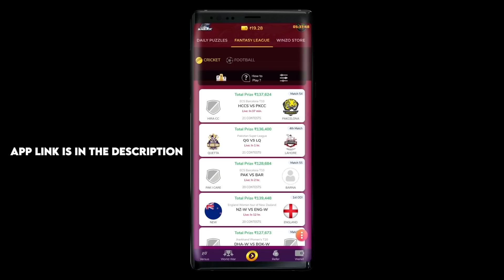Peek Chey amma | Pubg Mobile Highlights Its Ninja | Live Streams in Facebook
Please Do Follow for Live Streams

Check for free online Questions and Tests.